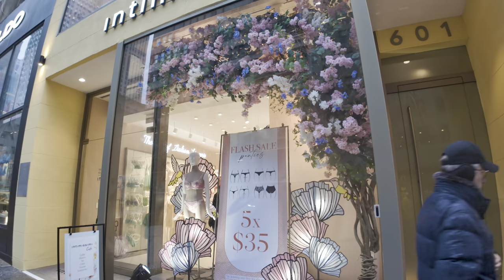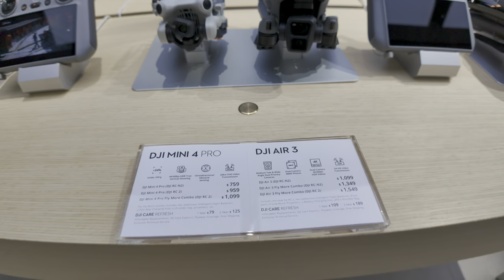The New DJI Flagship Store and A Rainy 5th Avenue Walk in New York